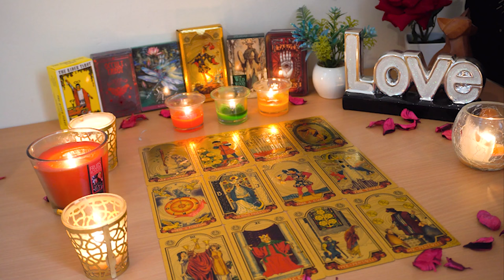CAPRICORN💘 This is Happening for a Reason. Here's Why. Capricorn Tarot Love Reading